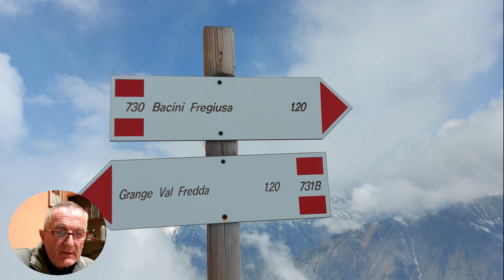Monte Jafferau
Giro ad anello con salita al monte Jafferau (2.805 m), partendo dalla località bacini sopra Bardonecchia, passando dal forte Föens e scendendo lungo gli impianti sciistici del monte.